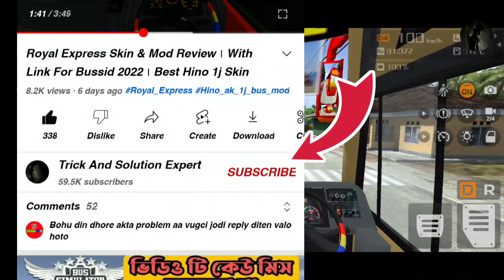NEW 50+ 1J SPEED TRAFFIC OBB।।✅ FOR V4.0.4 With Leguna, Cng Rickshaw🔥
Finally Bangladeshi 50+ 1j Obb for bussid V4.0.4 is coming! With Bangladeshi Cng /leguna/truck etc model. Hope You guys enjoy this obb

🛑 Leguna Added
🛑Speed Traffic (150+)

কেউ কোন বাসিড এর মোড/যে কোন ওবিবি বানিয়ে নিতে চাইলে আমাদের Trick &Solution Expert অফিশিয়াল পেজ এ যোগাযোগ করুন আমাদের পেজ লিংক

⛔Credit Part:
Game Credit - Maleo
OBB/Apk author
Gaming And Tech Solution✅
Traffic Convert By
Trick and Solution Expert
Also Credit To
Mans Gaming YT
1j model By
Rs Iqbal, bijoy, opm SAITAMA

🚫𝐖𝐀𝐑𝐍𝐈𝐍𝐆 🚫
এই OBB  টি  কেউ  যদি কারো চ্যানেল এ শেয়ার করতে চান তাহলে অবশ্যই ডাউনলোড লিঙ্ক এর জায়গায় এই ভিডিও র লিঙ্ক দিতে হবে । কেউ কোন চ্যানেলে এটা Re upload করবেন না । কারো চ্যানেল এ যদি এটার ডাইরেক্ট কোন লিঙ্ক পাওয়া যায় । সেই চ্যানেল এ সরাসরি কপি রাইট স্ট্রাইক দেওয়া হবে । এবং আইন অনুযায়ী বাবস্থা গ্রহন করা হবে ।

ও বি বি কোন চ্যানেল এ শেয়ার করার সময় ডওনলোড এর যায়গায় এই ভিডিও লিঙ্ক দিবেন । এবং নীচের ক্রেডিট টি অবশ্যই দিবেন । ধন্যবাদ

🚫𝐖𝐀𝐑𝐍𝐈𝐍𝐆 🚫
If anyone wants to share this OBB on someone's channel, they must Give this video link As download Link. No one will re-upload it to any channel. If there is a direct link to it on someone's channel. And action will be taken in accordance with the law.

When sharing on any channel, Give this video link As download Link. And you must give the following credit. Thanks

Main✅ game bus Shyamali Skin From
BBL Group

#50+_1j_obb
Bd_new_obb_v4.0.4
hino1j_traffic _obb
Bus simulator Indonesia bus game
Bd bus game
Bussid update v4.0.3
Bussid v4.0.3update
Bangladeshi bus simulator game
Indonesian bussid v4.0.3 update
Bus simulator Indonesia Bangladeshi hino 1j obb,bussid skin,bussid new bd hino 1j bus mod
Bd bus game,Bangladeshi traffic obb,bussid best obb v4.0.3,hino 1j bus mod bd
Bus simulator Indonesia new traffic code name
Bd skin bussid new indonesian traffic code name,
Bangladeshi obb for bussid v4.0.3 bd map bussid bus simulator Indonesia bd map